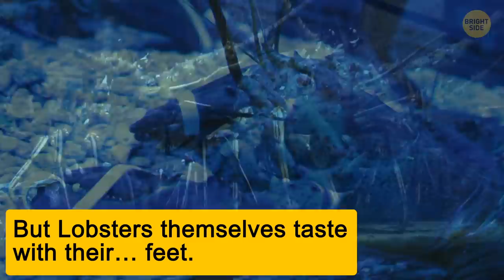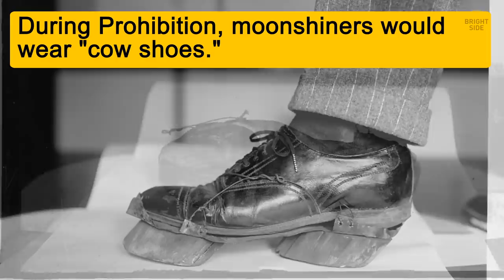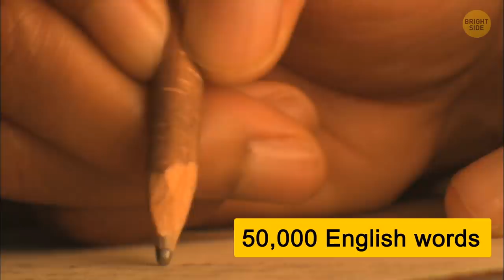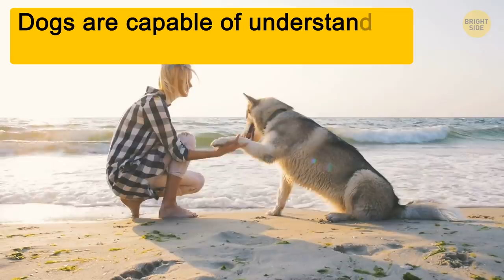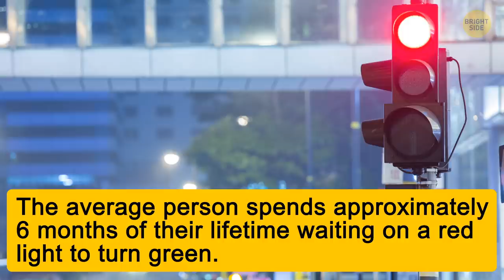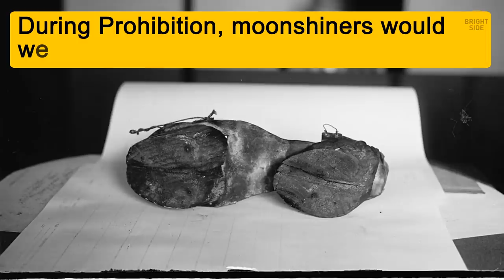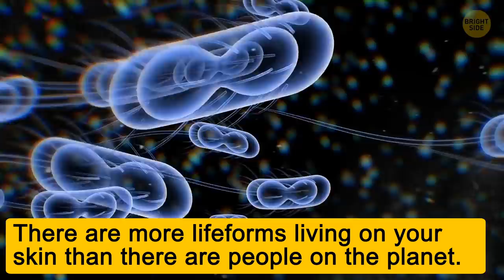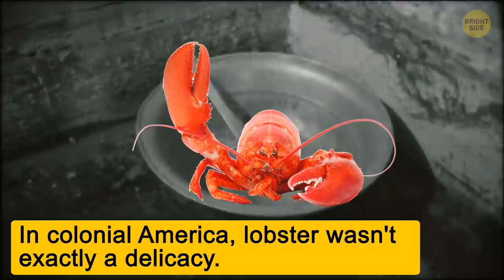Trump’s Car Secret And 99 Quick Facts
There are so many things in the world that we don’t know! For example, what does space smell like? Which animals can't jump? Why were the Grammy Awards introduced? Where is the deadliest island in the world located? Why are bananas radioactive?

So, as you've deduced, today, we're gonna share the most amazing facts with you! Some of them are so weird it's hard to believe they're true. Take, for example, the one about muscles and the “little mouse“... Oops! No spoilers! Just stay with us and have fun!